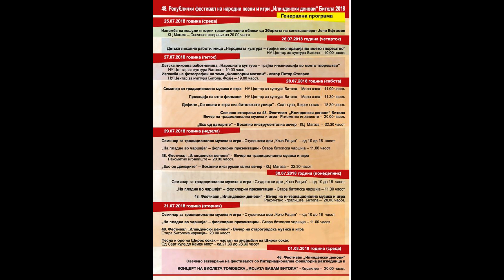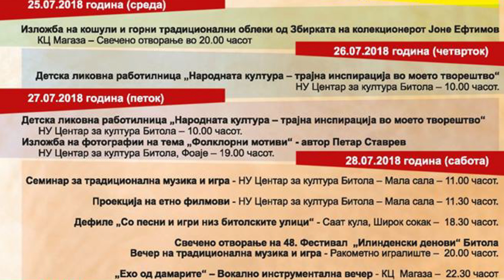Tv Tera Bitola Objavena programata za Ilindenski denovi 24 07 2018